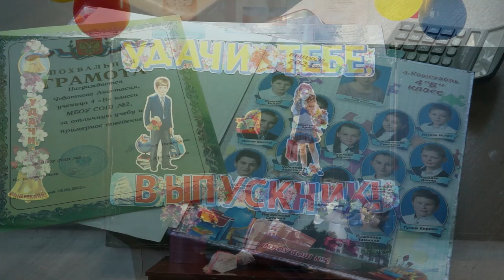27-05-2022 г Прощание с начальной школой